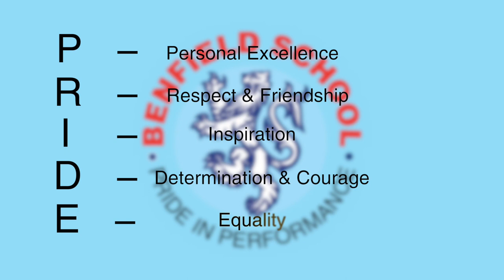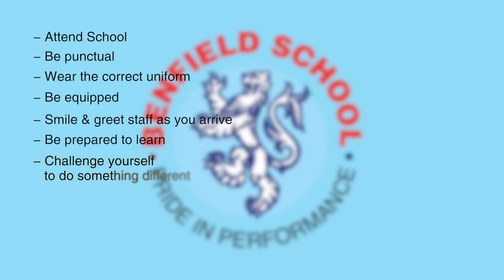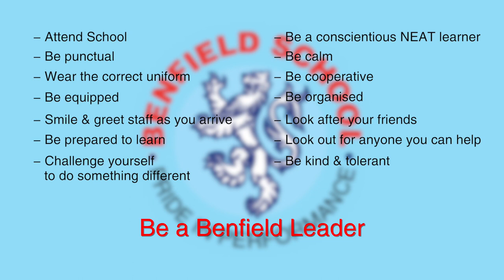Open Evening - Attendance and Behaviour